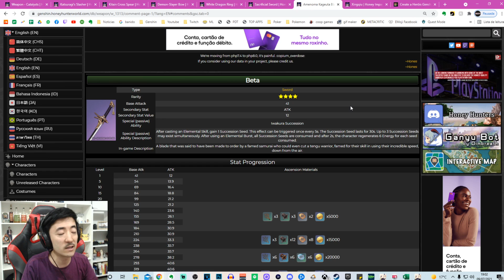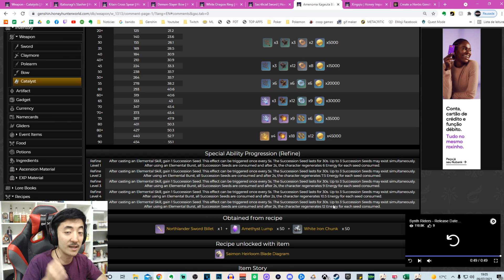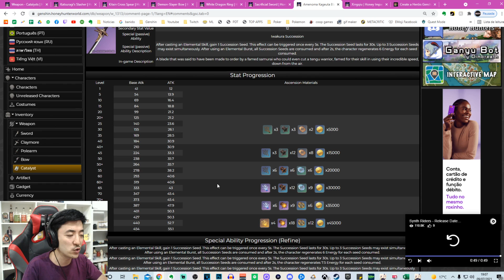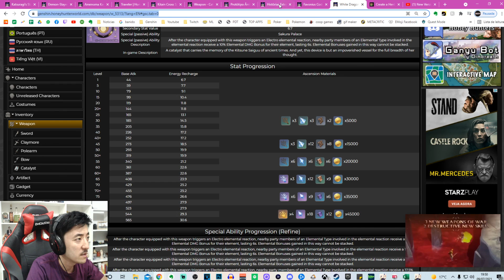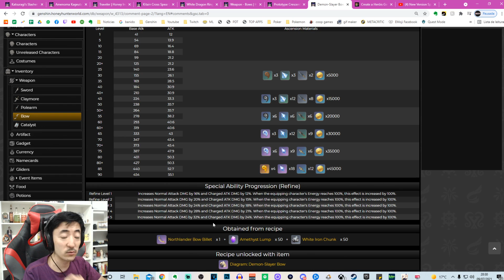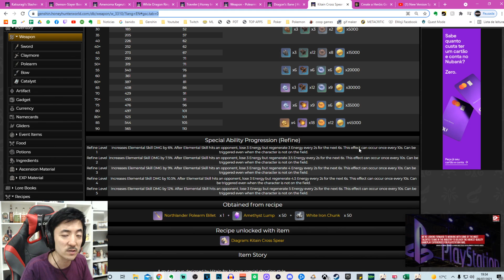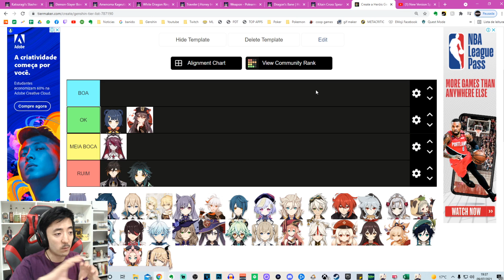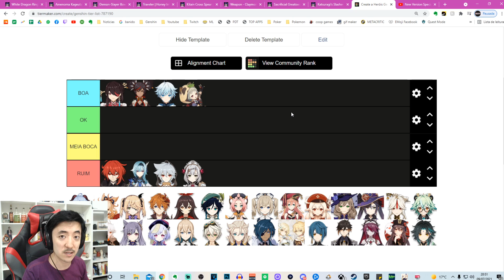EM QUEM UTILIZAR AS NOVAS ARMAS DO FERREIRO DE INAZUMA? GUIA COMPLETO F2P | GENSHIN IMPACT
Esse é meu novo canal! O antigo foi banido pela Mihoyo.
Se inscrevam, cliquem no sininho e me ajudem a crescer esse canal.
Amo vcs

00:00 - Intro
00:34 - Espada (Amenoma Kageuchi)
07:29 - Catalizador (Hakushin Ring)
09:35 - Arco (Hamayumi)
12:57 - Lança (Kitain Cross Spear)
15:49 - Espadão (Katsuragikiri Nagamasa)